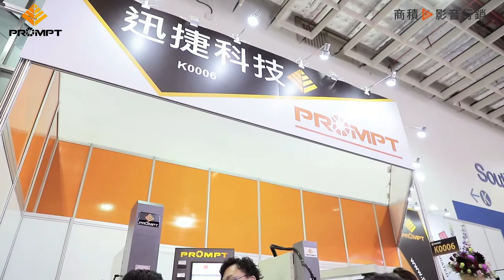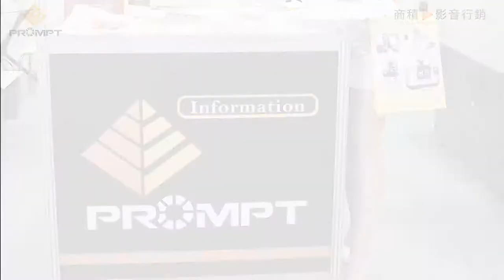迅捷科技_TIMTOS 2017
迅捷科技是一家年輕、充滿活力且專業的機床製造商。到目前為止，迅捷科技的銷售網絡已擴展到全球30多個國家。憑藉完整的軟件和硬體結構，進行嚴格的質量控制，從鑄模設計到加工；從鈑金設計到電纜佈線；從參數調整到工件性能測試，以實現最高的工作效率。